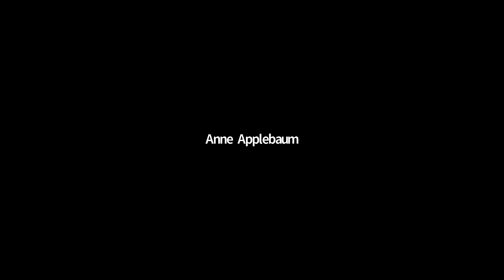Dean's Speaker Series: What's Next for Ukraine, Russia and the World?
Join SAIS Dean James Steinberg and SAIS faculty experts for a roundtable discussion on the Russia/Ukraine crisis and what's next for the region and world.

Panelists include:

Anne Applebaum, Senior Fellow of International Affairs and the SNF Agora Institute

Hal Brands, Henry A. Kissinger Distinguished Professor of Global Affairs

Eliot A. Cohen, Robert E. Osgood Professor

Eugene Finkel, Associate Professor

Matthias Matthijs, Associate Professor of International Political Economy

John McLaughlin, Distinguished Practitioner-in-Residence; Executive Director of the Philip Merrill Center for Strategic Studies

Sergey Radchenko, Wilson E. Schmidt Distinguished Professor

Thomas Rid, Professor of Strategic Studies and Founding Director of the Alperovitch Institute

Mary Sarotte, Marie-Josée and Henry R. Kravis Distinguished Professor of Historical Studies

Daniel Serwer, Senior Fellow at the Foreign Policy Institute

Adam Szubin, Distinguished Practitioner-in-Residence